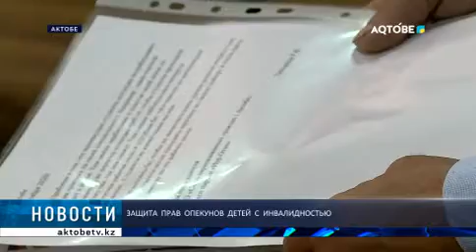ЗАЩИТА ПРАВ ОПЕКУНОВ ДЕТЕЙ С ИНВАЛИДНОСТЬЮ